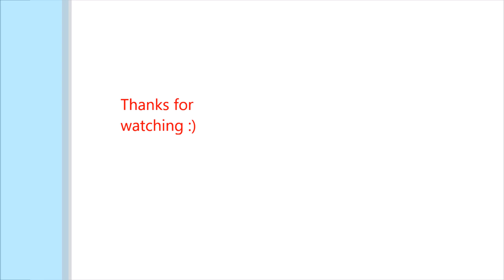Learn colors with thomas and friends coloring page Thomas, James, Percy and a RED Gordon!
Watch your favourite Thomas characters become colourful.
Features: JAMES, PERCY, THOMAS AND GORDON with a very special red paint job.

Learn colors with your favourite characters.